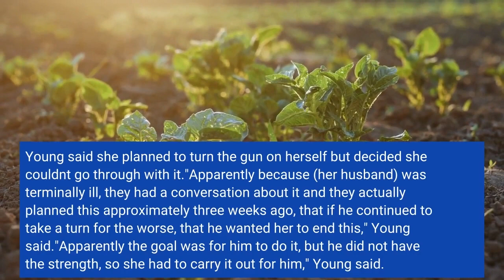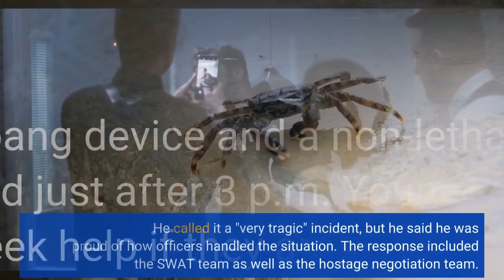Woman arrested after shooting killing terminally ill husband inside a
DAYTONA BEACH, Fla. – Police say a woman fatally shot her terminally ill husband inside his Florida hospital room on Saturday and barricaded herself in his room for hours before she was arrested. The woman, Ellen Gilland, 76, could face a first-degree murder charge at AdventHealth Hospital in Daytona Beach. Gilland said she and her husband, 77-year-old Jerry Gilland, had planned the incident due to his illness, according to Daytona Beach Police Chief Jakari Young at a press conference. Police responded to the shooting around 11:35 a.m. Gilland refused to leave the room at the hospital, and other patients and staff were evacuated from the area while authorities negotiated with her. Young said she planned to turn the gun on herself but decided she couldn't go through with it."Apparently because (her husband) was terminally ill, they had a conversation about it and they actually planned this approximately three weeks ago, that if he continued to take a turn for the worse, that &mldr; he wanted her to end this," Young said."Apparently the goal was for him to do it, but he did not have the strength, so she had to carry it out for him," Young said. Virginia teacher shooting: A 6-year-old shot his teacher in Virginia 2 weeks ago: What we knowMan gone missing: California college wrestler missing after being pulled into ocean during 'polar plunge'The standoff was isolated to Jerry Gilland's room, Young said. It's not clear yet how she got a gun into the hospital, Young said. The woman didn't threaten to shoot anyone else, but she didn't put her gun down, Young said. Police used a flash-bang device and a non-lethal round to detain her, and she was arrested just after 3 p.m. Young encouraged people to seek help if they are struggling. He called it a "very tragic" incident, but he said he was proud of how officers handled the situation. The response included the SWAT team as well as the hostage negotiation team. Police did not provide details about Jerry Gilland's illness. No one else was injured in the incident, Young said. Memphis traffic stop death: Police fire 5 officers involved in incident that preceded Tyre Nichols' death